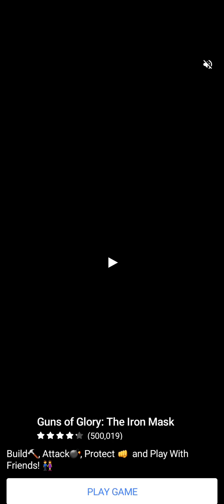Johnny trigger Super gun gameplay in Jungle